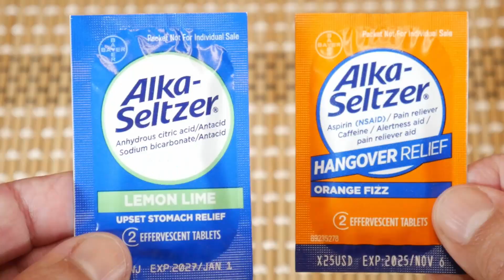EDC Alka-Seltzer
Always have Alka-Seltzer in your EDC kit. It works faster than pills. The faster your relief, the faster you can think clearly and critically.